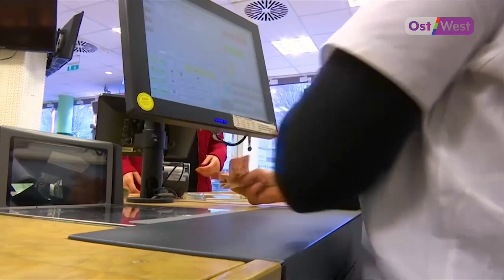Фриганы: употребление просроченных продуктов в Германии становится мейнстримом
«Чувствовать, пробовать, наслаждаться — спасать ценное!» Как употребление в пищу просроченных продуктов (фриганизм) становится мейнстримом в Германии